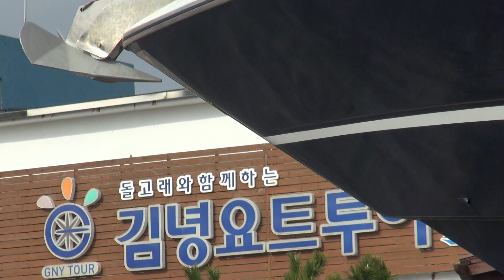김녕항의 부두 위에 올려진 요트 - 제주도 2018년 12월